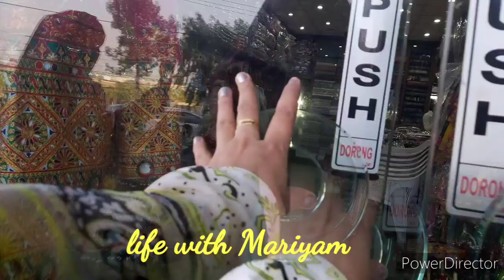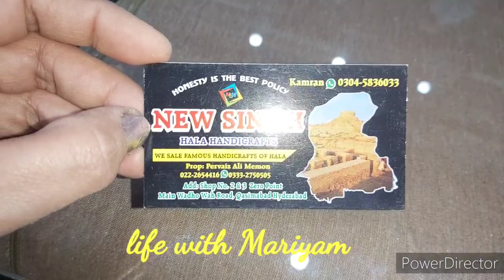Sindhi Cultural Hala Handicraft Outlet visit |jiye Sindh Topi ajrak Day